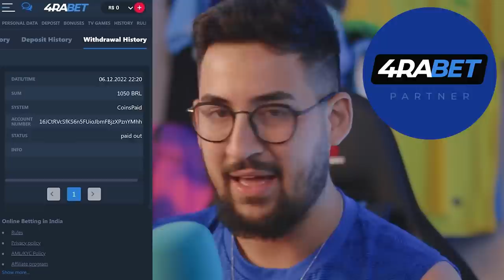ATENÇÃO! GRÊMIO BUSCA GOLEIRO PARA REFORÇAR O TIME! E GROHE VIRA OPÇÃO!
Grêmio está atrás de goleiro, veja quem deve ser esse ele, e se Grohe poderia vir!